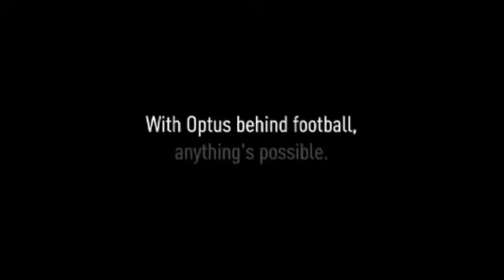Como Treina a Selecção Australiana para o Mundial de Futebol 2010